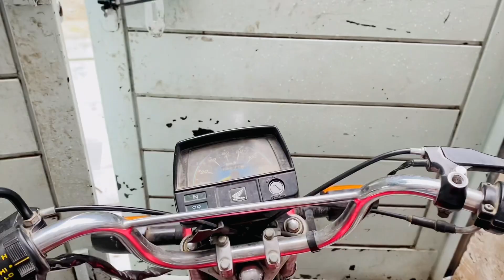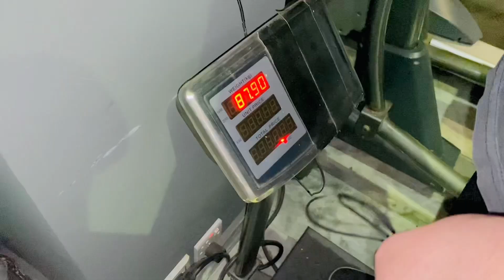Bs allah de sabar rake🤐🤕